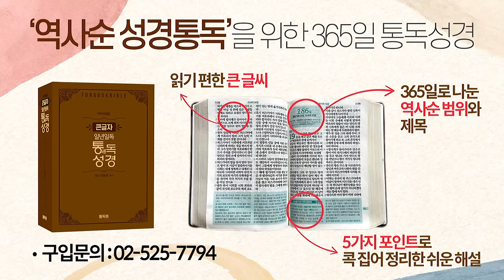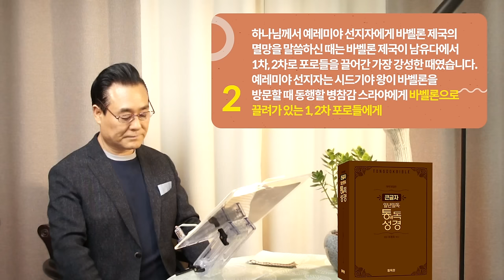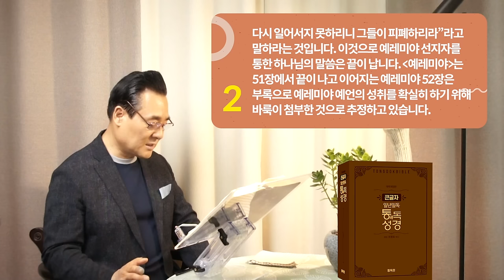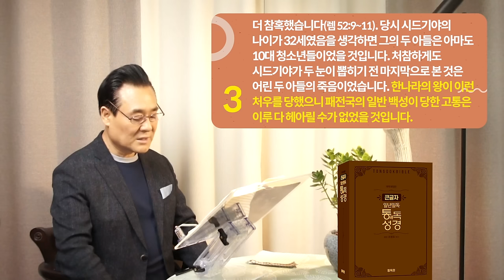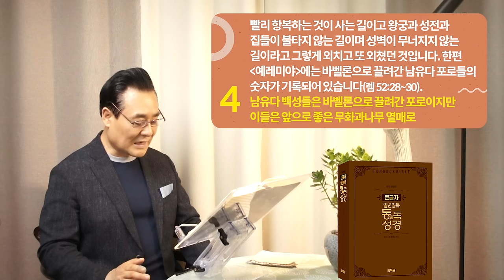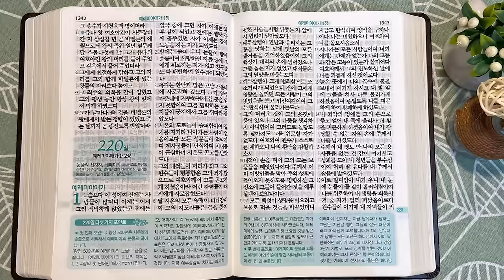219일 역사순 통독성경 | 예루살렘은 말로 형용할 수 없는 최악의 상태에 이릅니다 | 예레미야 51-52장 | 세계적인 신학자 통박사 조병호의 성경통독